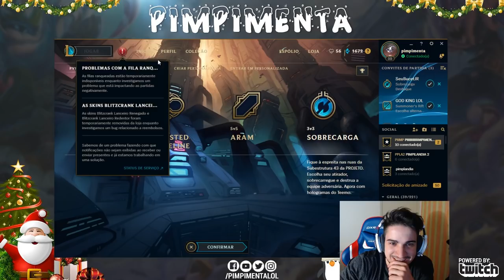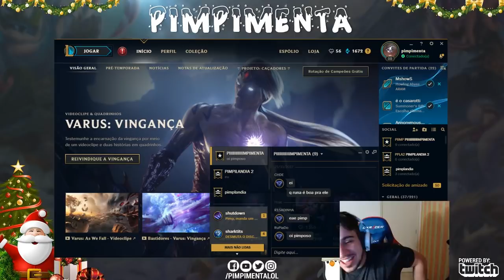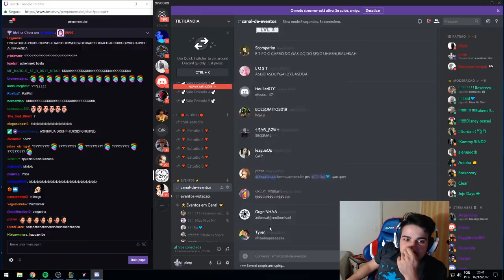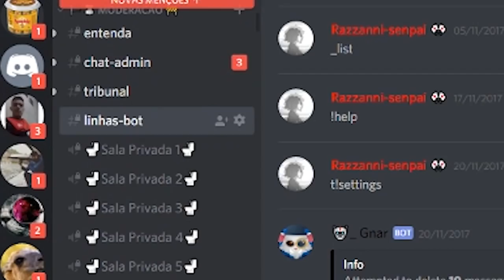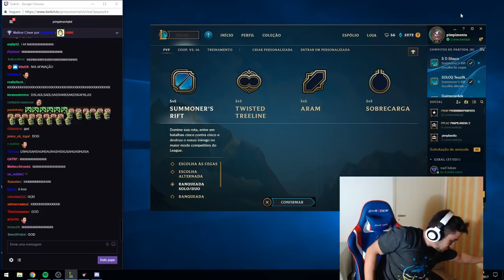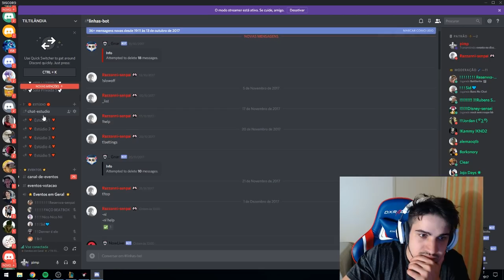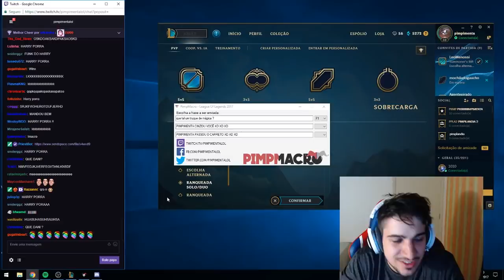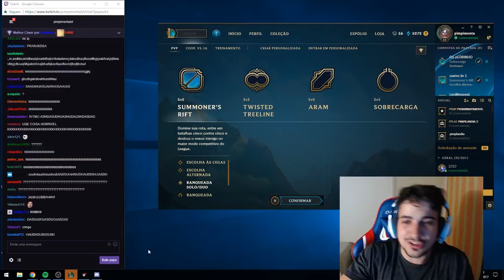THE VOICE DISCORD